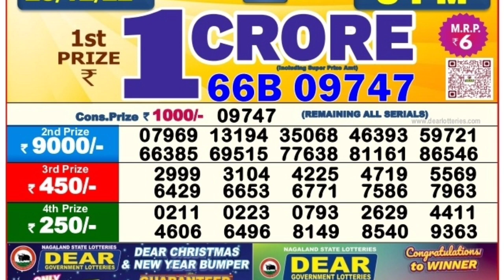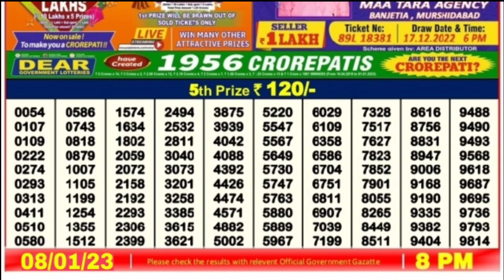🔴 LIVE Hawk Evening 08:00 P.M. Dear Nagaland State Lottery Result Today ।। Date-08/01/2023 ।।